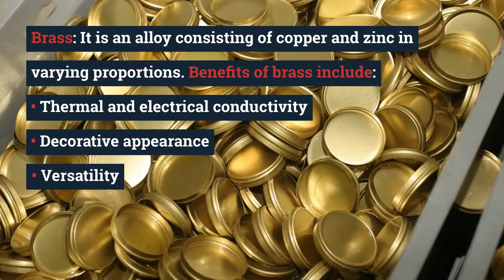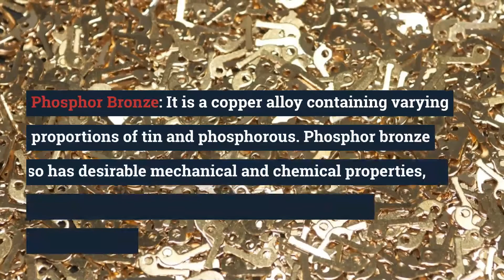Which Raw Material is Best for Metal Stamping?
There are many raw materials suitable for the metal stamping process, each of which offers its own advantages for various applications